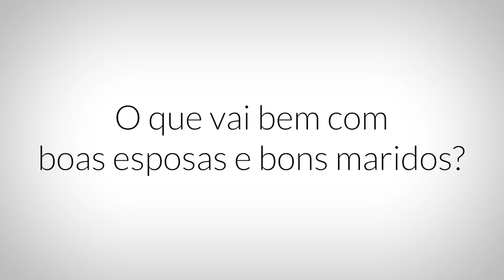Boas Esposas, Bons Maridos, Ferreira do Zêzere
Entrevista a / Interview to:
Emília Peixoto, Pérola do Zêzere